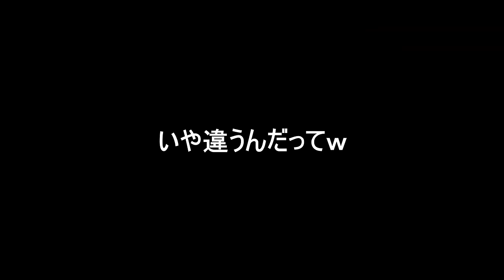みそきん100万個貰えるコースがヤバ過ぎたwww 『マリオメーカー2』